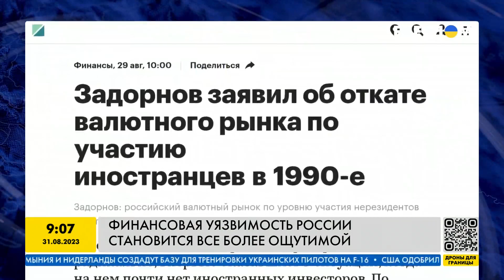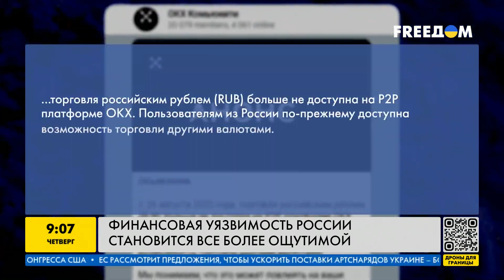Почему финансовая уязвимость РФ становиться все более ощутимой для российского бизнеса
Стремительное падение рубля задело более 80% российских компаний. В каждом десятом предприятии уверены, что прибыль бизнеса может значительно сократится до конца 2023 года. Почему финансовая уязвимость РФ становиться все более ощутимой для российского бизнеса – смотрите в нашем видео.